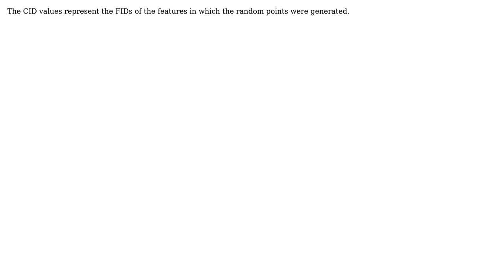GIS: What is CID field created by Create Random points?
With thanks & praise to God, and with thanks to the many people who have made this project possible! | Content (except music & images) licensed under CC BY-SA | Music | Images & others | With thanks to user matt wilkie user BruceDoh and the Stack Exchange Network Trademarks are property of their respective owners. You are responsible for your own actions.